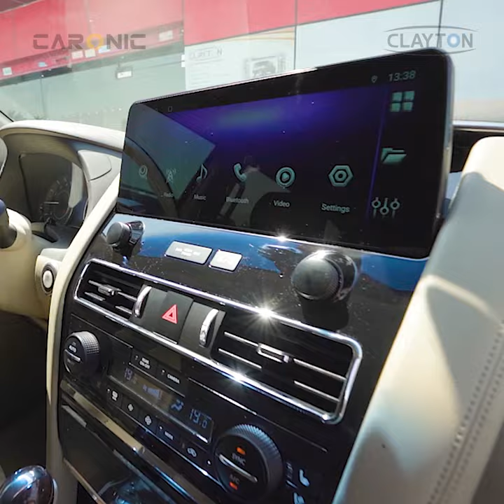NISSAN PATROL NEW ANDROID MONITOR INSTALLATION 2013-2022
NISSAN PATROL New Android Dual Monitor Full Touch Buy Online at Caronic.com

Free Delivery in UAE | COD | 📲 24/7 Customer Support

Worldwide Delivery is Available!

All types of Credit/Debit Cards are accepted for online payment 💳 🗝️

🌟 Best place for Branded Products Online Shopping 🛒 | SSL Certified 📜 🛡️ 🔒

Q) Brand: CLAYTON ®

Q) Features? 😍

♦ Android Latest Version
♦ Full Touch IPS 12” LCD Screen
♦ Resolution 1024 x 768
♦ Cortex Quad Core 1.6 GHz
♦ Steering Wheel Control
♦ Built-In Bluetooth (IOS Support)
♦ Built-In CarPlay (Apple Mobile)
♦ Capacity Option :
   4GB RAM + 32GB Storage
   4GB RAM + 64GB Storage
   6GB RAM + 128GB Storage

شاشات#
أفضل_مكان_للحصول_على_الشاشة_نظام_اندرويد شاشة_سيارة شاشة_نظام_اندرويد#
كارونيك كلايتون السيارات نظام اندرويد الامارات اكسبو٢٠٢٠#
جیتکس۲۰۲۱#دبی نيسان_باترول نيسان باترول#